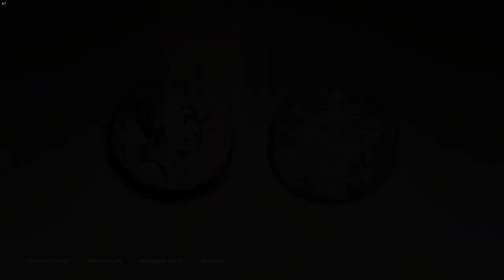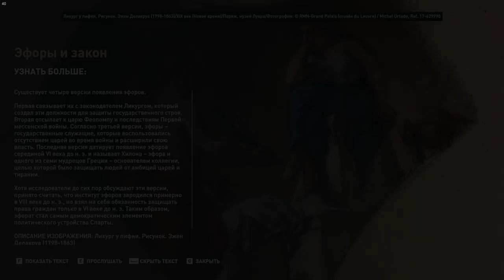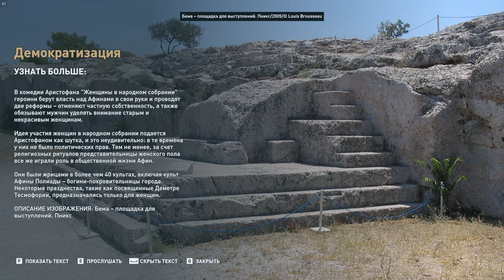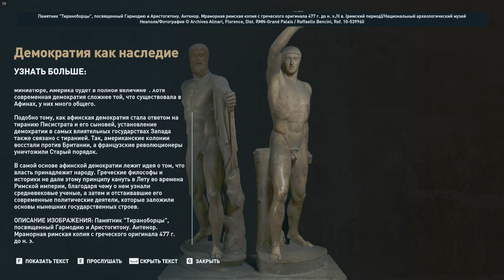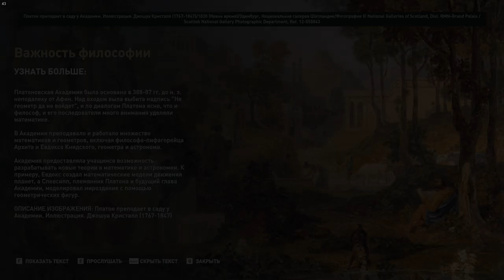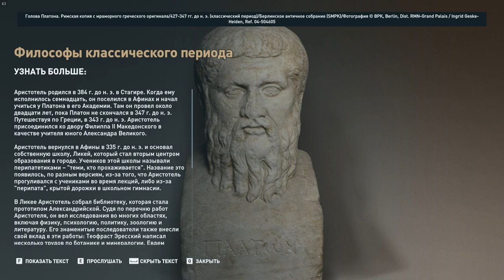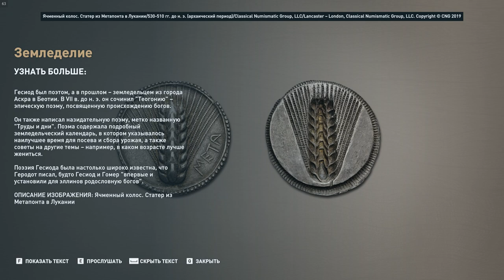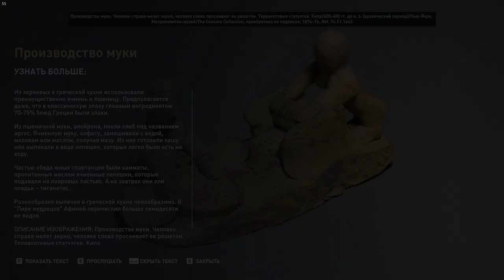Интерактивный тур Discovery Tour by Assassin's Creed Ancient Greece (часть - 9)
Исследуйте Античную Грецию, отправившись в виртуальный музей под открытым небом, в "Интерактивном туре: Древняя Греция" от Ubisoft.

• МАКСИМАЛЬНОЕ ПОГРУЖЕНИЕ – Изучите Древнюю Грецию во всех аспектах и исследуйте 29 регионов и сотни интерактивных областей, завершая туры в 5 тематических категориях: философия, знаменитые города, повседневная жизнь, война и мифология.